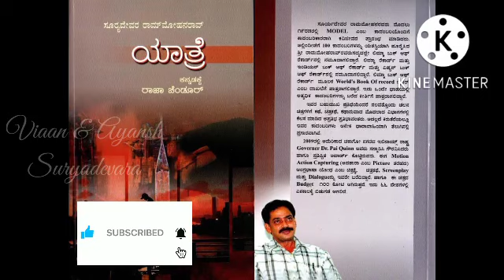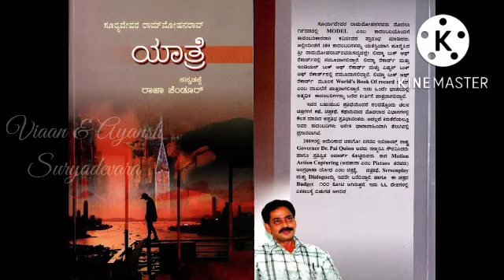యాత్ర || Yatra || ep - 11 ||సూర్యదేవర రామ్ మోహన్ రావు గారి నవల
యాత్ర || Yatra ||
సూర్యదేవర రామ్ మోహన్ రావు గారి నవల ||

Voice by Veeravalli Lakshmi Naga Rani